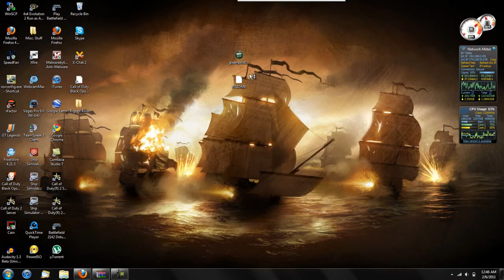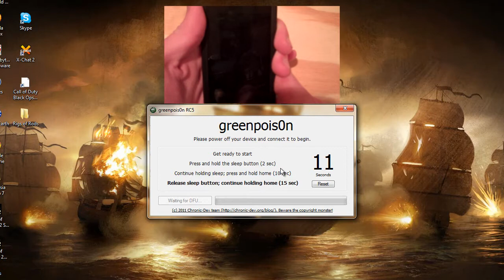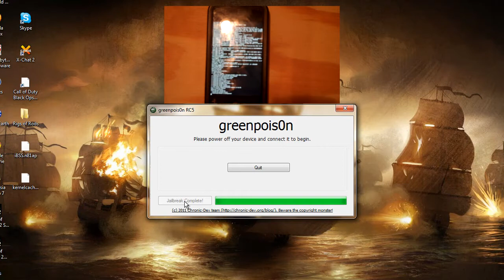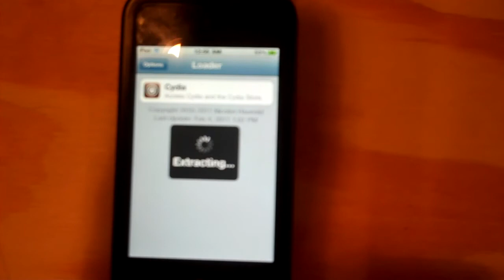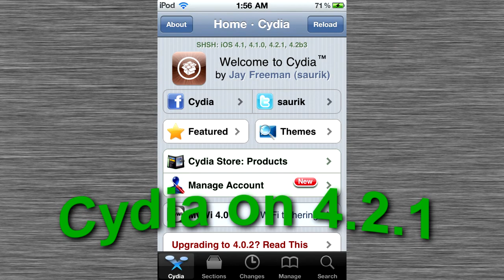How To Jailbreak iPod Touches/iPad/iPhones/AppleTV on 4.2.1 on Windows using Greenpois0n